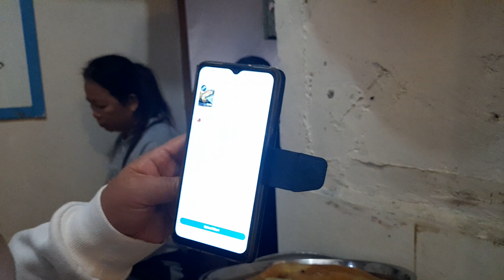BOARDING NI LOLA NAKAKATUWA SILA